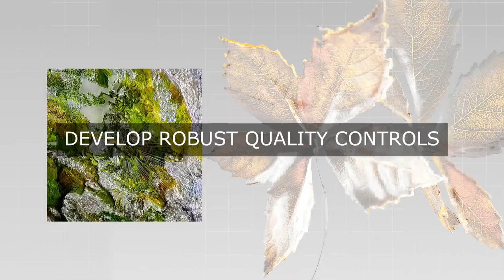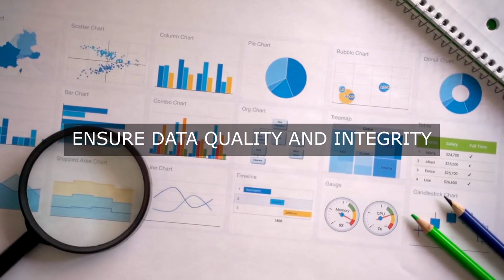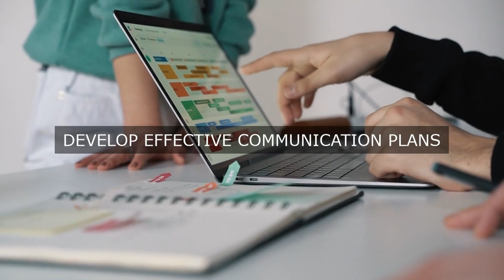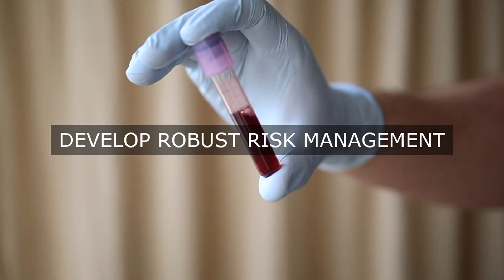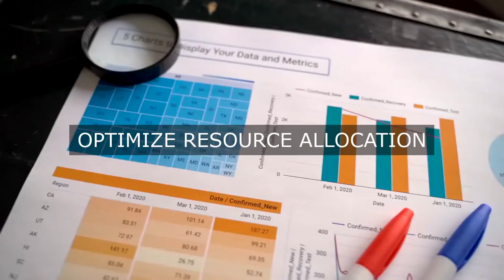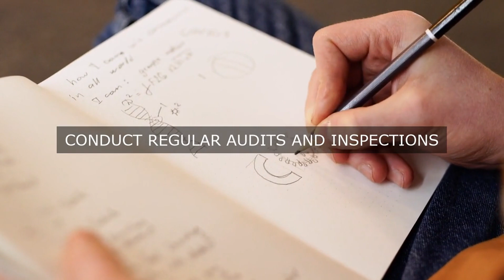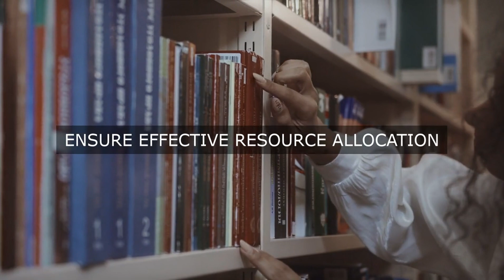Forging a Culture of Excellence: The Power of Research Auditing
Master Research Auditing Operational Excellence. Get answers, advanced guidance, how-to's & workflows. Includes customized assessment, critical capability analysis & recommendations.

Research Auditing Success Formulas in the Video:

Identify areas for improvement in research processes.

Ensure compliance with regulations and industry standards.

Enhance data quality and accuracy.

Maintain transparency and accountability.

Promote a culture of operational excellence.

Detect and prevent errors and fraud.

Increase efficiency and productivity.

Foster collaboration and knowledge sharing.

Support continuous learning and improvement.

Build trust with stakeholders and the public.

Transform Your Research Auditing with Proven Strategies and Expert Insights!

Unlock the secrets to mastering research auditing with this comprehensive guide, packed with the most critical questions to ask, in-depth solutions, and real-world case studies. Benefit from actionable steps, unique perspectives, and detailed workflows to tackle even the most complex challenges.

- Identify gaps in your current research auditing process and create a roadmap for improvement

- Develop a deep understanding of the most critical aspects of research auditing, from data integrity to compliance

- Learn from expert-led case studies, featuring practical examples and proven strategies

- Implement step-by-step solutions, complete with detailed timelines and clear responsibilities

- Assess your organization's maturity with our accompanying accompanying digital tool, complete with actionable recommendations for growth

Don't just audit - transform your research with this indispensable guide. Get ready to take your operational excellence to the next level!

Work-With-You Warranty